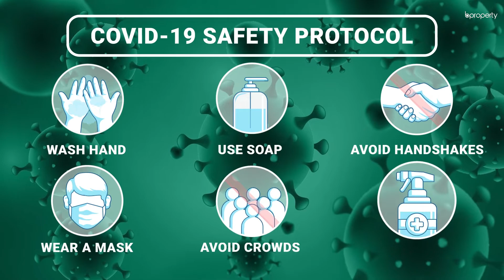Modern 1,750 Sq. Ft. Office in New Market | Commercial Space for Rent in Dhaka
New Market is certainly a busy area and that's exactly what makes it a good location for an office space. This one has an open space for rent that comes at a price that is highly reasonable. Fit with modern facilities and a proper interior for you to set up, this office will serve you greatly.